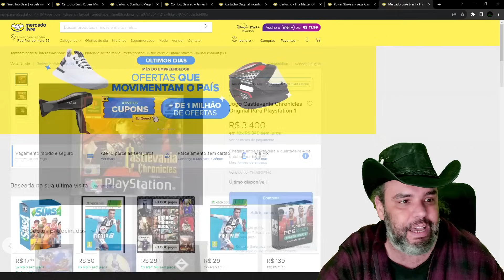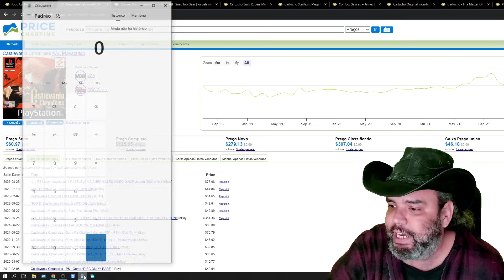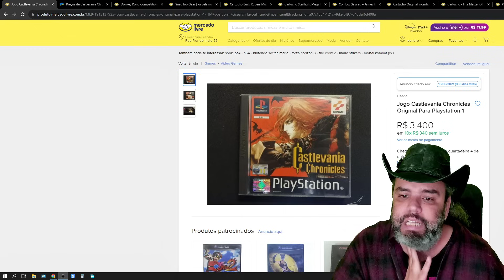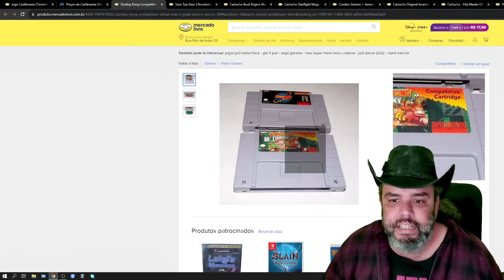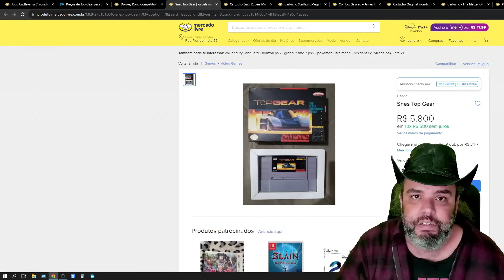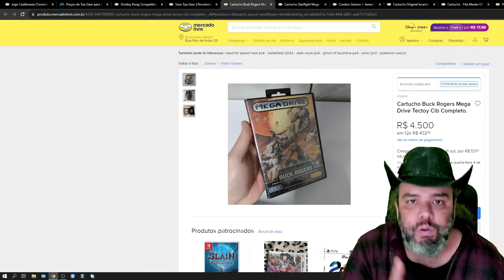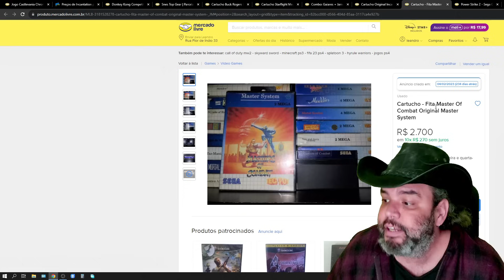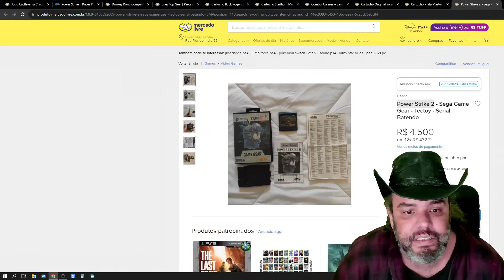Os jogos mais caros do Mercado Livre - Será que eles valem isso tudo ? Preços Estapafúrdios games 72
Neste vídeo mostro os jogos mais caros que encontrei de Game Gear, Master System, Mega Drive e Snes! Será que valem isso tudo ? Tá dificil colecionar? Vale a pena colecionar games antigos hoje em dia ?